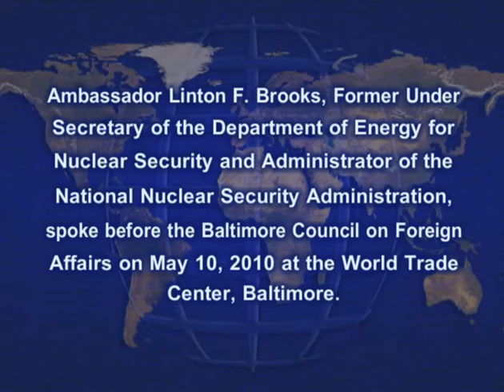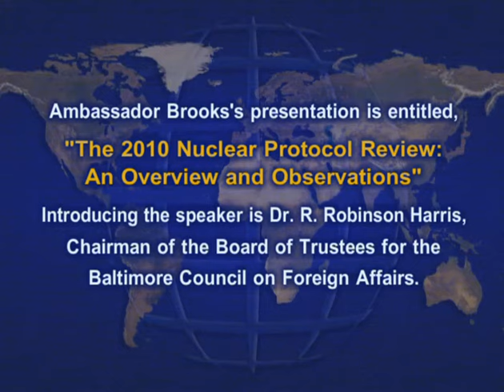The 2010 Nuclear Posture Review: An Overview and Observations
Ambassador Linton F. Brooks, Former Under Secretary of Energy for Nuclear Security